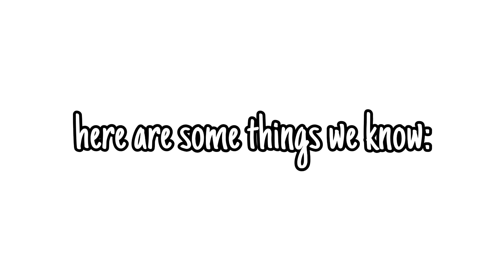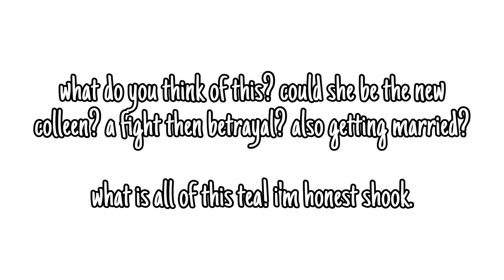ROSANNA ARGUES WITH JOEY? + BEHIND THE SCENES CLIP & MORE!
what do you think of all this tea!